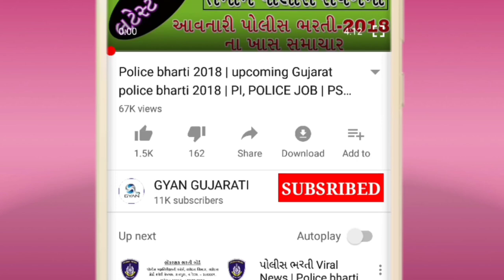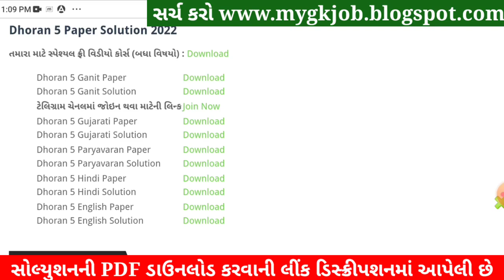STD 5 Paryavaran Paper Solution 2022, Dhoran 5 Paryavaran Paper Solution 2022 STD 5 Varshik Pariksha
STD 5 Paryavaran Paper Solution 2022 April, Dhoran 5 Paryavaran Paper Solution 2022 STD 5 Varshik Pariksha Paper Solution 2022. Dhoran 5 Paryavaran Paper Solution 2022 April Varshik Pariksha. STD 5 Paper Solution 2022 April.

STD 5 Paryavaran Paper Solution 2022 April, STD 5 Paryavaran Varshik Pariksha Solution 2022,Dhoran 5 Paryavaran Paper Solution 2022 April. STD 5 Paryavaran Paper Solution 2022 Varshik Pariksha.
STD 5 Paryavaran Paper Solution 2022 50 marks. STD 5 Paryavaran Paper Solution 2022 Varshik Pariksha April 2022. STD 5 Varshik Pariksha Paper Solution 2022.

std 5 Varshik Pariksha Paryavaran April,
std 5 Paryavaran Varshik Pariksha April 2022,

STD 5 Paryavaran Varshik Pariksha Paper Solution 2022 April
Dhoran 5 Paryavaran Paper Solution 2022 STD 5

Other Related Search Queries :
Varshik Pariksha STD 5 Paryavaran Paper Solution 2022
STD 5 Paryavaran Paper Solution 2022 50 April 2022